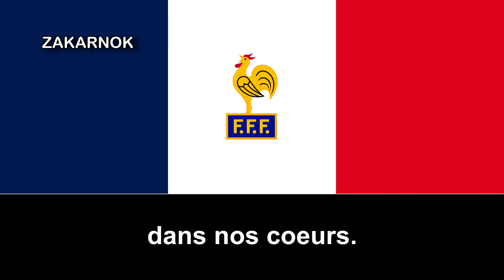Canción de la selección francesa: "Victoria! Victoria!"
"Victoria! Victoria!" es una canción de la selección nacional de Francia (antes de convertir en filial de la selección cam...) compuesta para el mundial del '82, el cuál posicionó cuartos.